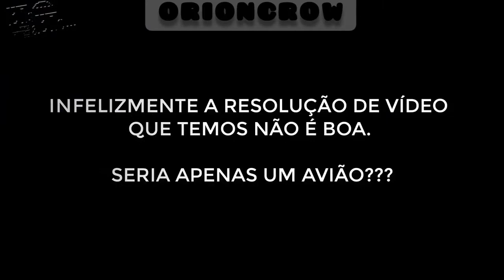OVNI tv ao vivo [band ao vivo]